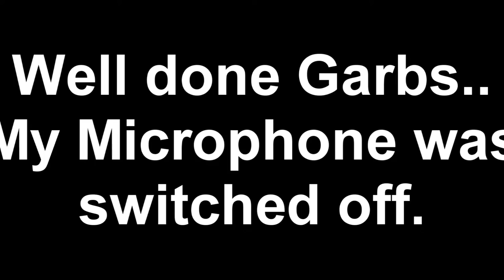Minecraft Garbs Lord Of The Rings E07 - The Real Eriador Deal!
Share if you are awesome!

~Garbs :D